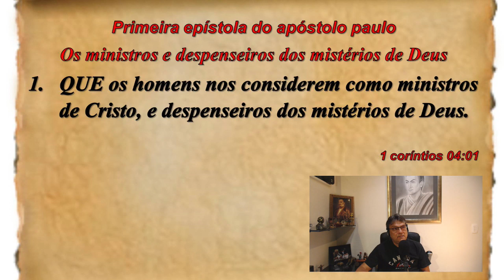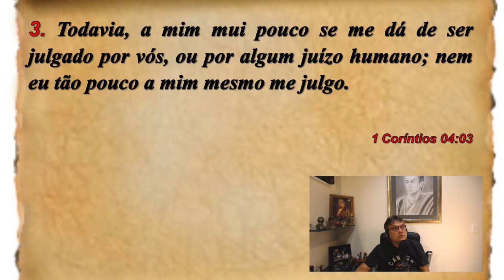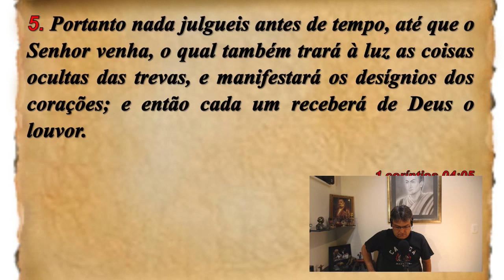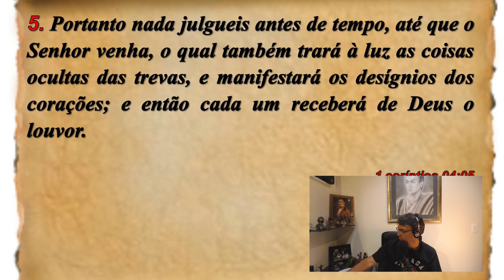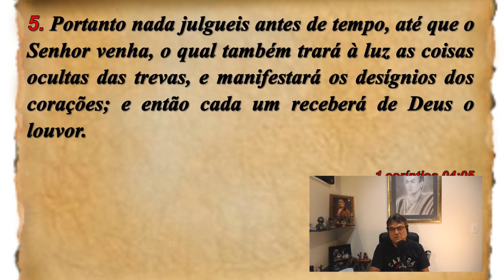Cartas De Paulo 142 - Na hora da verdade - Carlos A Braga Costa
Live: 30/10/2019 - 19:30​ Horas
Estudo: As Cartas de Paulo
Apresentação: Carlos Alberto Braga Costa

Estudo Cartas de Paulo - TEMA: Na hora da verdade